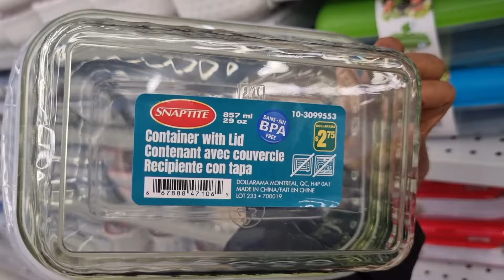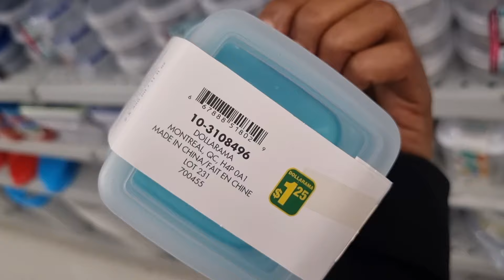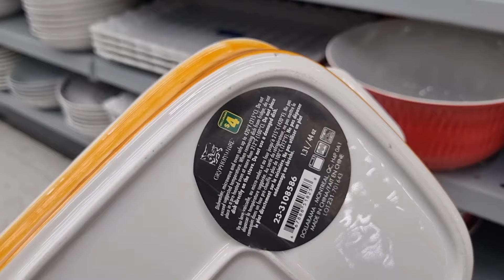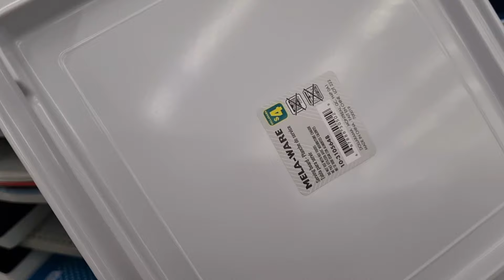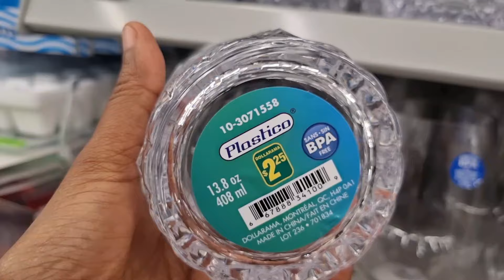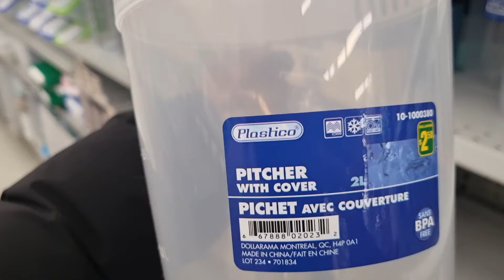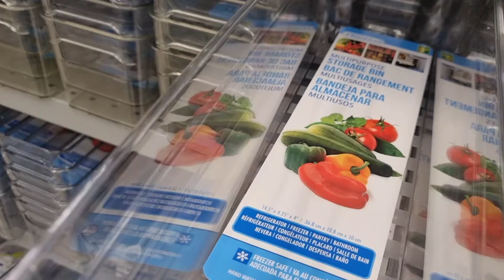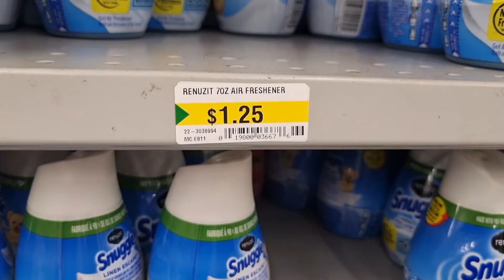Dollarama Great NEW FINDS and BRAND NAME Items